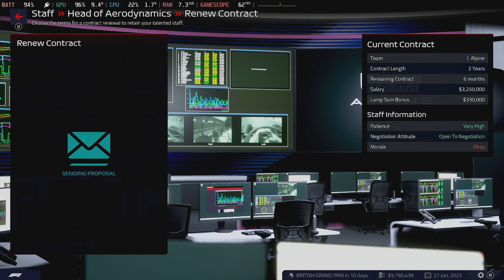#63 [Steam Deck] F1 Manager 22 - S2: BritishGP - Quali - BWT Alpine F1 Team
00:00 Gameplay Music Mix Clip
02:25 Quali